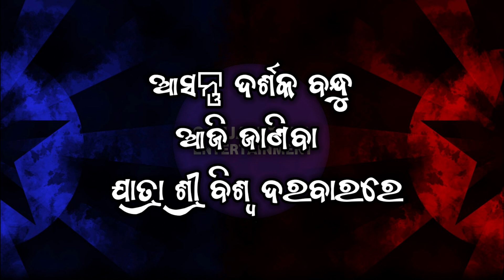jatra durga mandira star cast 2023-24/jatra durgashree gananatya/jatra star cast 2023-24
jatra durga mandir
jatra durgashree gananatya
jatra durgashree
jatra durgashree gananatya 2022
jatra durga
jatra durgashree gananatya 2023 star cast
jatra durga gananatya
jatra durgashree opera
jatra durgashree gananatya melody
jatra durgashree gananatya title song
jatra durga mandir
jatra durga mahal
jatra durga maa
jatra durga mandīra
jatra durga mohalla
jatra durga mandir star cast
jatra maa durga gananatya
jatra maa durga star cast
jatra maa durga gananatya melody
jatra maa durga lokanatyadurgashree gananatya
durgashree opera
durgashree
durgashree gananatya star cast
durgashree gananatya full jatra
durgashree gananatya melody
durgashree gananatya opera
durgashree jatra
durgashree gananatya title song
star cast of jatra Durga mandira
jatra star cast
jatra star cast 2023
star cast 2023-24
jatra star cast 2023-24